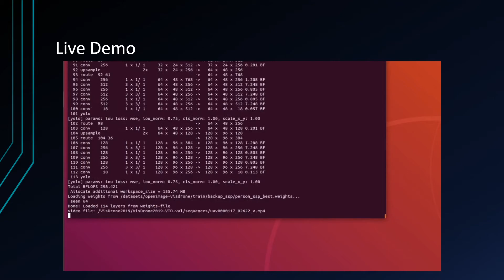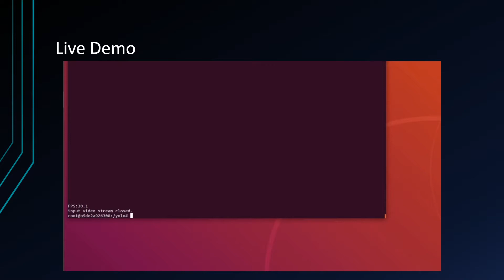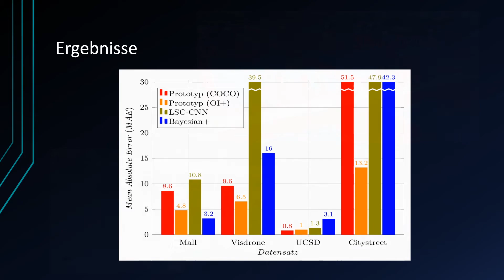KI-unterstützte Erfassung der Personenanzahl in Bilddaten - Sichere Informationssysteme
Stefan Kettlgruber vom Masterstudiengang Sichere Informationssysteme hat im Rahmen seiner Masterarbeit einen Prototyp zum Zählen von Personen in Bildern und Videos entwickelt. Insbesondere im offenen Gelände ist dies eine Herausforderung, wenn zum Beispiel spezielle Sicherheitsvorkehrungen ab einer gewissen Ansammlungsgröße bei einer Veranstaltung gelten.

Quellenangabe der Datensätze:
Qi Zhang and Antoni B. Chan, Wide-Area Crowd Counting via Ground-Plane Density Maps and Multi-View Fusion CNNs. In: IEEE/CVF Conf. on Computer Vision and Pattern Recognition (CVPR), Long Beach, June 2019.
Zhu, P., Wen, L., Bian, X., Ling, H., & Hu, Q. (2018). Vision meets drones: A challenge. ArXiv Preprint ArXiv:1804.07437.